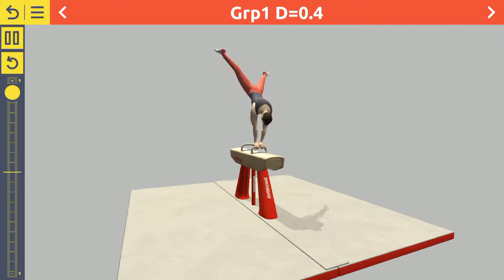FB Curves on the GYMNOVA Pommel Horse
FB Curves have developed an app, which features over 850 elements and the whole "code of points".